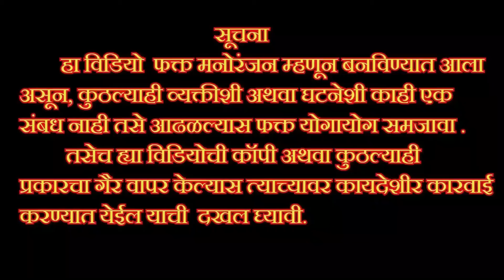🫢साडू आला मटन खायला, बाहेरूनच परत केला 🤪कॉमेडी